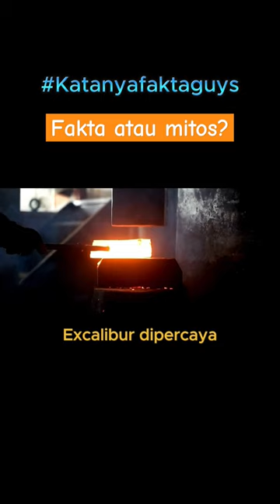Pedang excalibur, pedangnya raja arthur! 🥰😆🥦